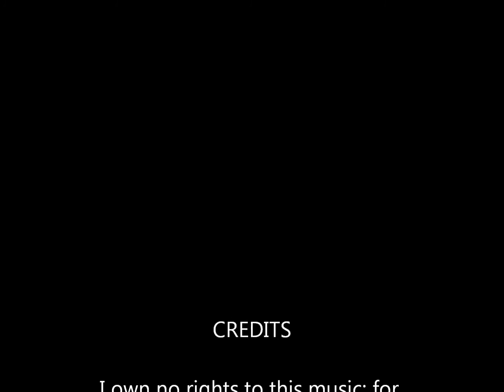Willie Nelson and Merle Haggard - "Driving the Herd"